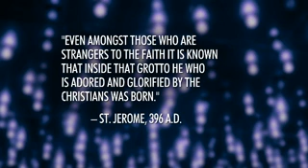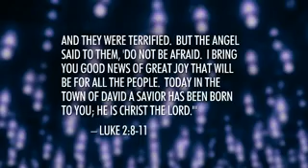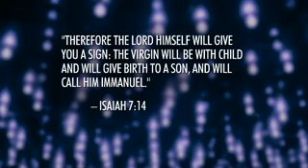CHURCH OF NATIVITY... HISTORY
The Church of the Nativity is one of the oldest churches in the world and it is said to be the place of Christ's birth...